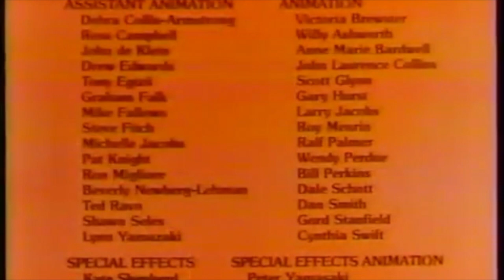"Strawberry Shortcake and the Baby Without a Name" ~ 1984 🍓 [HD]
Strawberry Shortcake Baby Without a Name was the was fifth made for TV Movie special - aired in 1984. In this episode, Strawberry goes on an annual summer camping trip where she and her friends encounter a monster in the woods! The Peculiar Purple Pieman and Sour Grapes attempt to capture it to become rich and famous. Hope you enjoy this trip down memory lane! ❤️